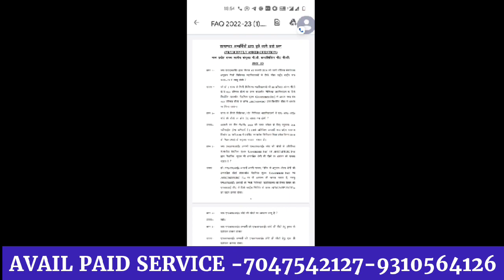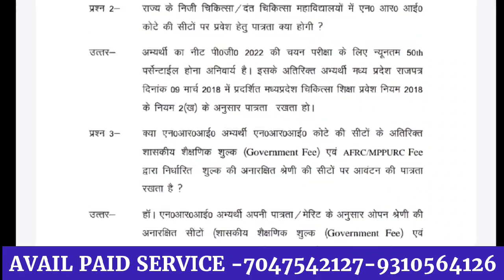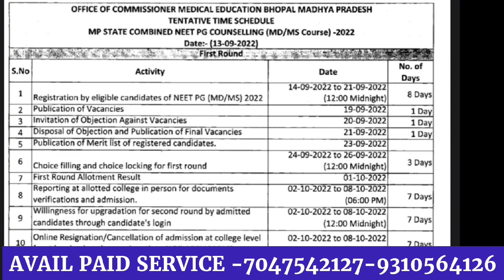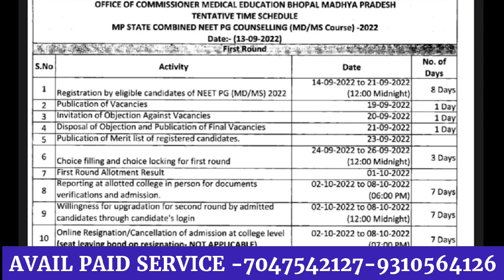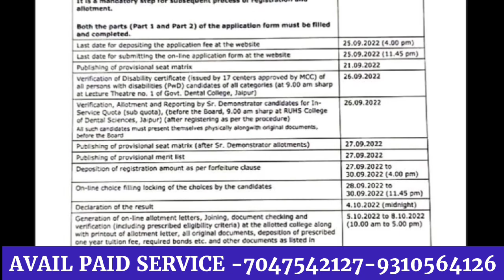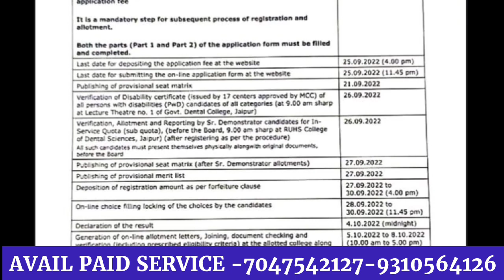NEET PG 2022 NMC BILL IMPLEMENTED NOW STATE WISE COUNSELLING UPDATE PUBLISHED SEAT INCREMENT UPDATE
👉DOWNLOAD.   E-BOOK 📚

1. Your Dream Branch
2. Your Rank/Score
3. Your Preferred States
4. Service Bond
5. Tuition Fee Budget (only for Private/Deemed)
6. Future perspective

1.Notification & Updates for Application form, Counselling forms, Counselling dates
2.Real Time Counselling Information & Updates
3.Previous Year Cut-offs
4.Round-wise Strategy of how to proceed with the counselling
5.College Analysis & Comparison among all possibilities
6.Guidance in selecting colleges & branches according to current scenario.
7.Complete Choice Filling Support for All India counselling,  Karnataka, UP, Maharashtra,  Madhya Pradesh, West bengal,  Uttarakhand, Andhra Pradesh , Telangana , Bihar and other State, DNB,NBE diploma & CPS courses
8.We provide choice filling preferences for all rounds
9.Candidates can meet/Talk/Chat with me personally for personal counselling (unlimited), Queries and doubts are solved on mobile through calls, whatsApp,  video call & messages
10.Fees Structure Details
11.List of top colleges & colleges & branches wise cutoff (All India, MH State , DNB ,Karnataka,  Uttar Pradesh & others States ) will be provided.
12.Actual Stipends as per colleges
13.Documents Required for Counselling
14.Latest Seat Matrix
15.Current Bond Details
16.Stray Vacancy/ Mop-up Round details
17.Refund Policy and Rules
18.Court Cases related to Fee, domicile and other eligibility criteria etc if any
19. In case due to any reason, you decide not to take admission this year, you can avail counselling guidance for free. next year.
20.The most important part is the continuous updates will be provided to explain you the whole Admission / Counselling process and Opportunities.